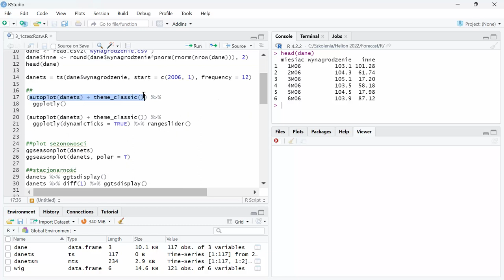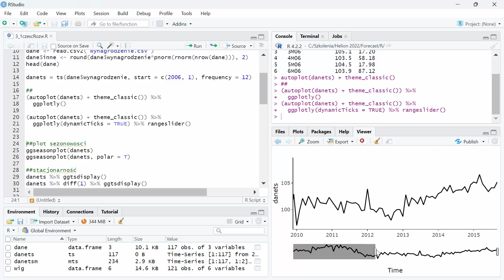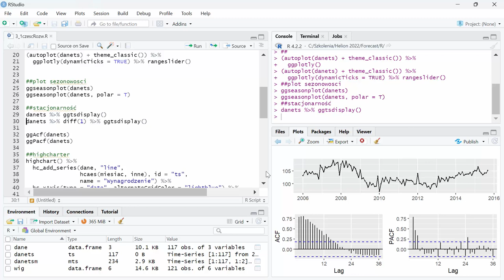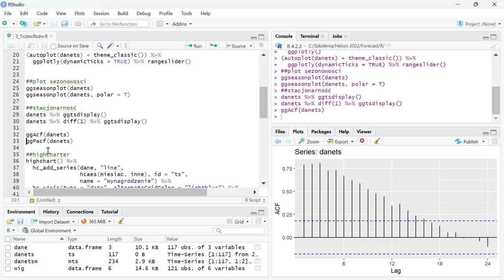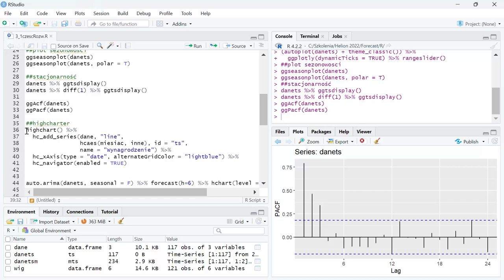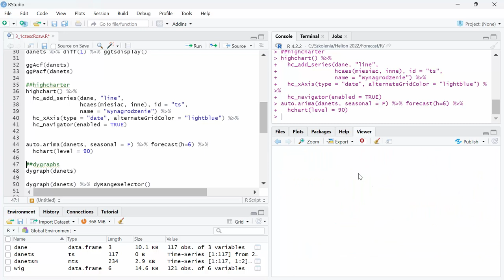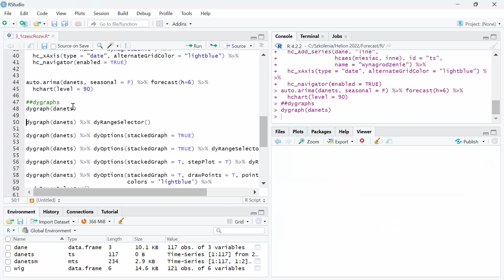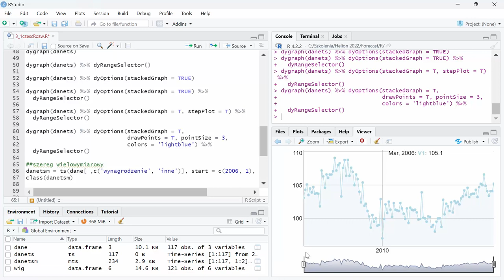Tworzenie dashboardu - Dashboard R Shiny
Jak zbudować dashboard przy użyciu Dashboard R Shiny? Przekonaj się!

Żądny wiedzy?